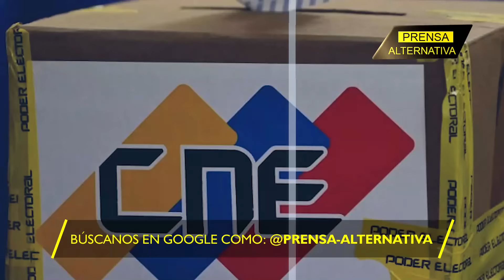María Corina también HUYE de Venezuela!!!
¡También alista su fuga! María Corina Machado, siempre dispuesta a ser la heroína de una causa que, irónicamente, abandona en cuanto ve una ventana de escape, ha encontrado la manera perfecta de justificar lo injustificable. Con una retórica cargada de dramatismo, asegura que Edmundo González “luchará desde afuera” como si la distancia entre Madrid y Caracas fuera un campo de batalla legítimo. Pero... ¿Es que acaso ella se prepara para tomar la misma medida?

Director General: Juan José del Castillo - El Jota
Jefe de Prensa: Enzo Anchante REV100001JP01
Redactor: Ayron Zeni

Org
JP1
L03
E07
sep2024PA

Info0
Pr1
RA0001
Loc3
Edt7